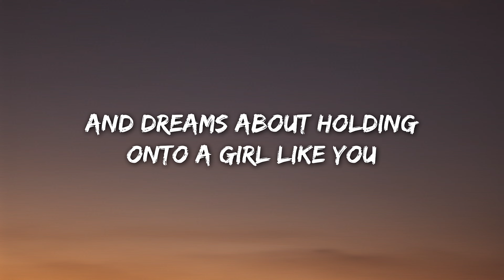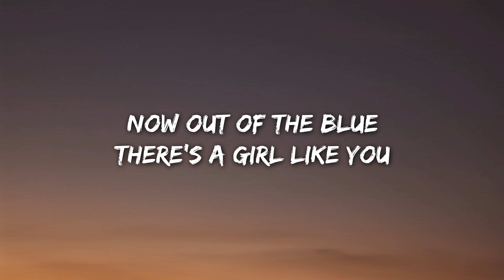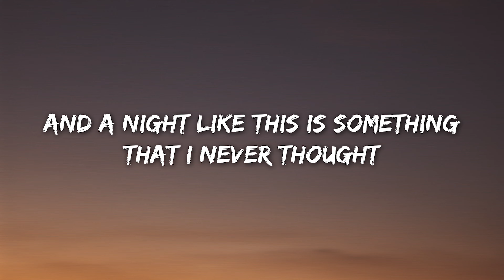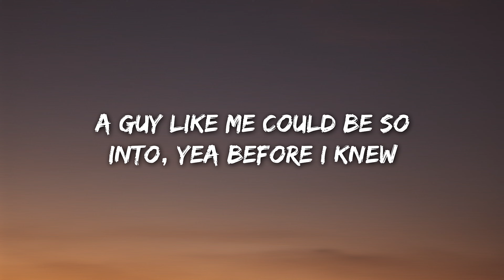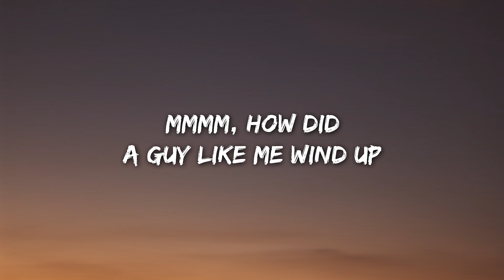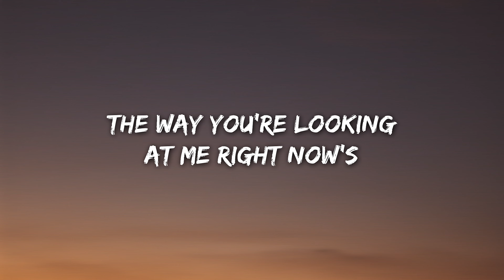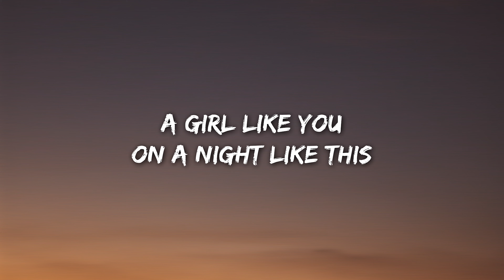Cody Webb - Girl Like You (Lyrics)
Lyrics

A guy like me works all week in a little town
and dreams about holding onto a girl like you
On a night like this made to lay a blanket down
talk about everything under the moon
yea I ain't never been holding onto

A girl like you on a night like this
A million stars and a dirt road dance floor
Full moon shining a light on you good Lord
Showing off what he's got
Time stands still while the world spins round
The way you're looking at me right now's
Got me thinking bout settling down
Outside of town little house picket fence
With a girl like you on a night like this

A guy like me was steady runnin' round no plans to settle down
Now out of the blue there's a girl like you
And a night like this is something that I never thought
A guy like me could be so into, yea before I knew

Mmmm how did a guy like me wind up